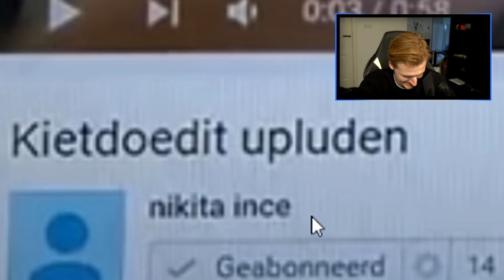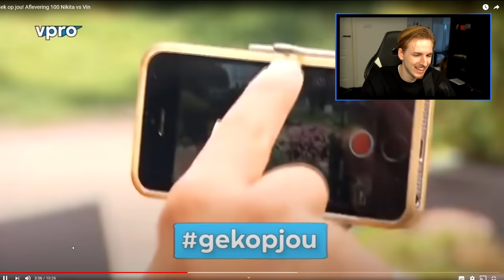HIJ IS BOOS OP HAAR (hahaha) (Gek op Jou)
Bedankt voor het kijken naar "HIJ IS BOOS OP HAAR (hahaha) (Gek op Jou)'!

Hallo mensen!